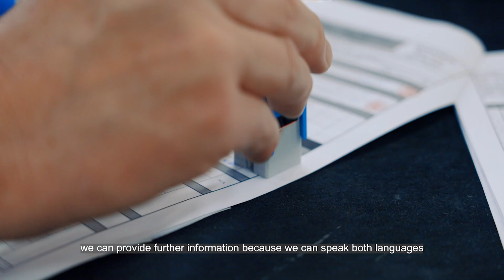Boeing Employee Inspects Commercial Aircraft Seat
Meet Elsa, supplier quality manager at Boeing in France, helping to insure the quality of our commercial aircraft seats.

We employ more than 100 people in France, primarily in customer support, supplier management and sales functions.

Boeing France is headquartered in Paris, with offices in Senlis and Toulouse, through its service subsidiary Boeing Distribution Services Inc. Employees are also present at major airports and on the sites of industrial partners.